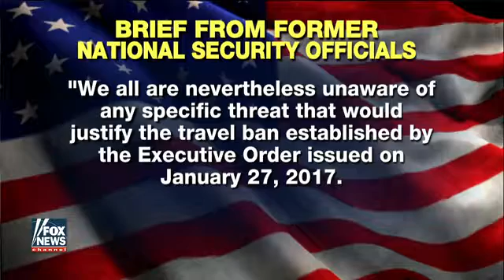National security community weighs in on travel ban debate